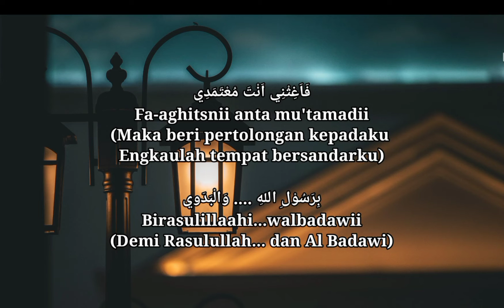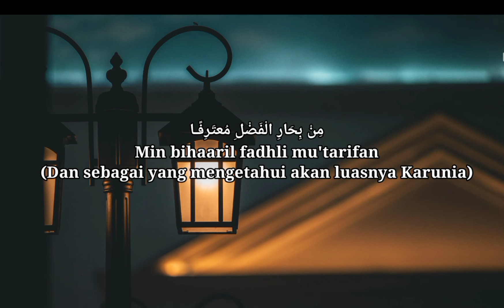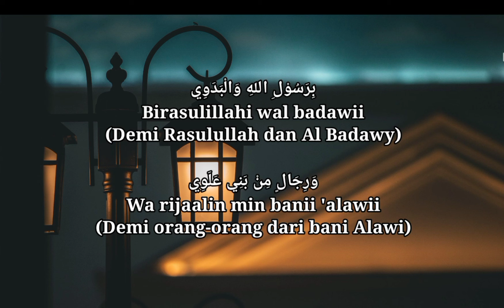Sholawat BIROSULILLAHI WAL BADAWI || Cover Lirik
Birosulilahi wal badawi lirik sholawat merdu